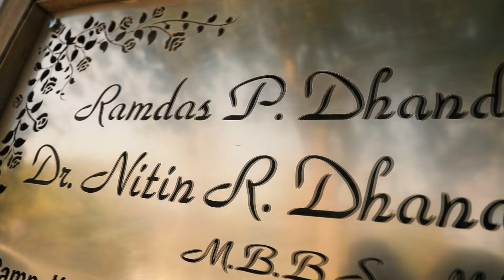DHANDE FAMILY || MAHESH SABNIS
Sabnis Creation Amravati
     Mahesh Sabnis